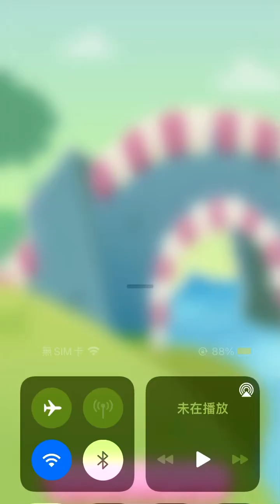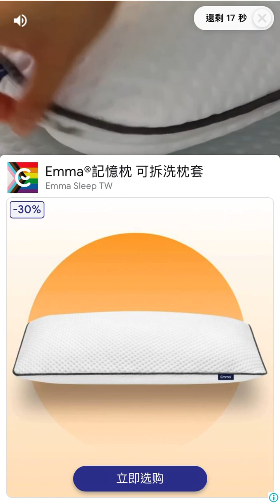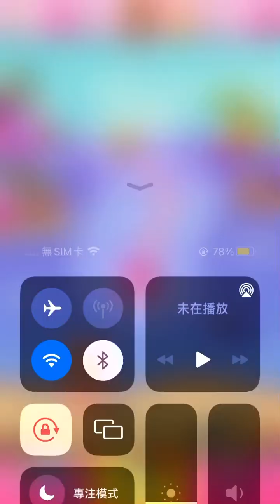Candy Crush 10260-10265 (phone version) happy play~